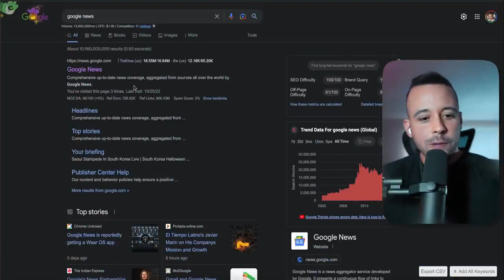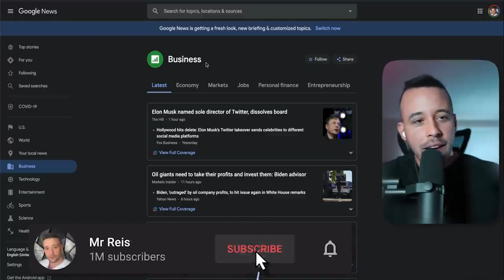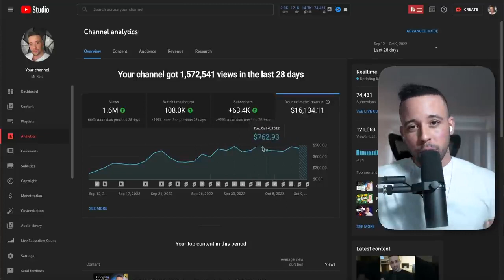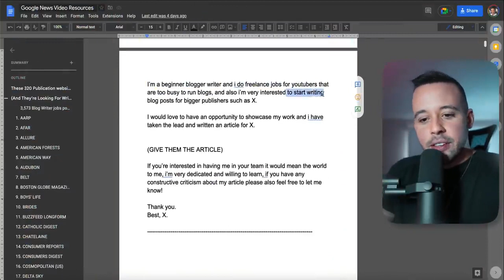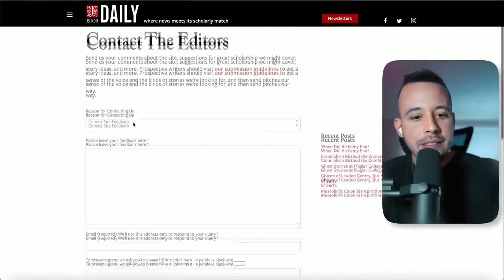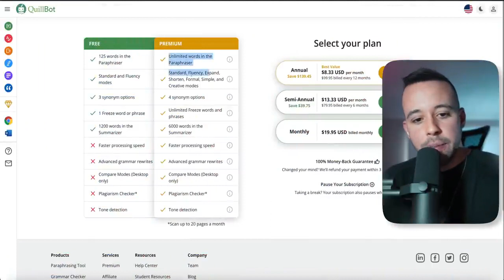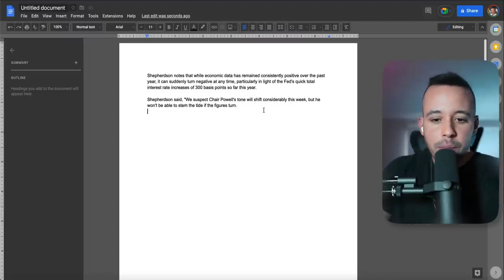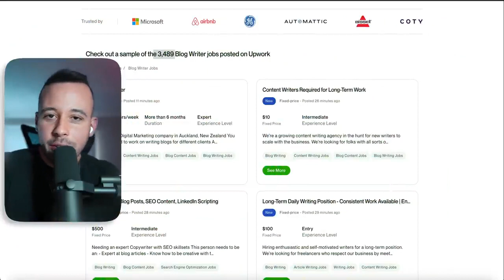Earn $1400+ PER DAY from Google News (FREE) - How to COPY-PASTE and Make Money from Google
►In this video you will find out how to Earn $1400+ PER DAY from Google News (FREE)- How to COPY-PASTE and Make Money from Google.

► NEW HERE?
➜ Investments
➜ Personal Finance
➜ Entrepreneurship